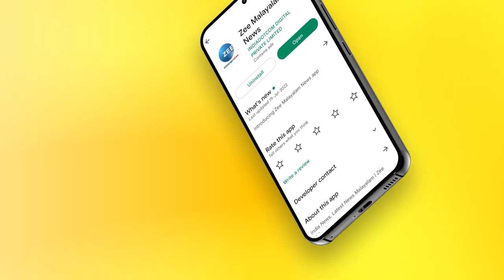Nimisha Priya | Yemen Court | യെമൻ കോടതി വിധി എതിരായാൽ നിമിഷപ്രിയയ്ക്ക് മുന്നിലുള്ള ഏകവഴി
Nimisha Priya | Yemen Court | യെമൻ കോടതി വിധി എതിരായാൽ നിമിഷപ്രിയയ്ക്ക് മുന്നിലുള്ള ഏകവഴി- അഡ്വ. സുഭാഷ് ചന്ദ്രൻ